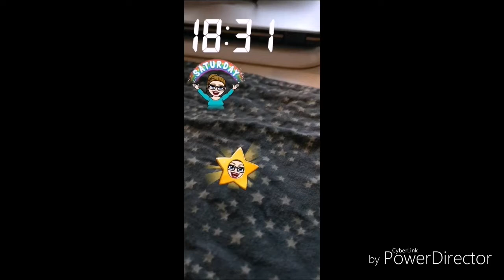Kalas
15 september 2018